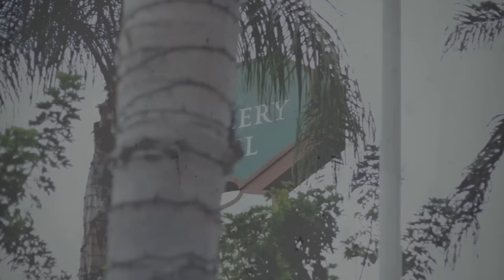Wedding Highlights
Wedding Lakers Theme